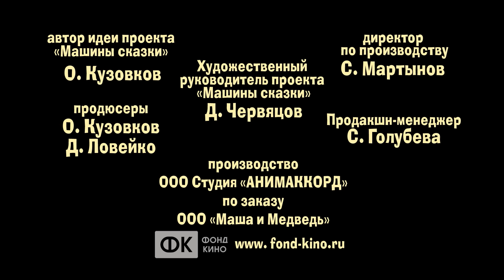Машины сказки - Каша из топора (Серия 23)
Все дети любят слушать и смотреть сказки. А Маша, оказывается, очень любит их рассказывать!!! Сказочница Маша по-новому рассказывает детскую сказку "Каша из топора".